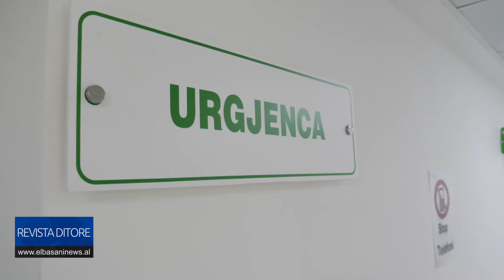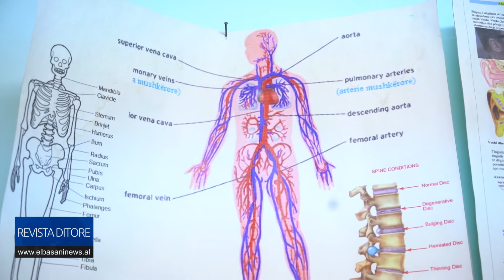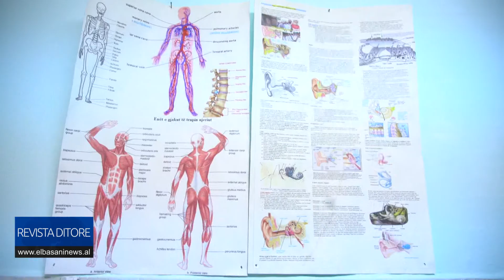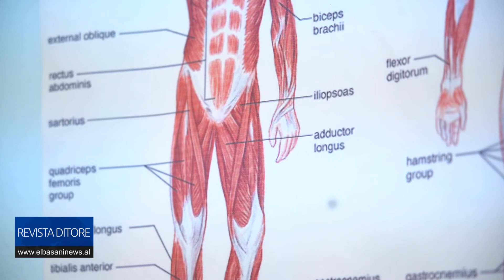BUJAR KLLOGJRI HISTORIA E KIRURGUT ELBASANAS